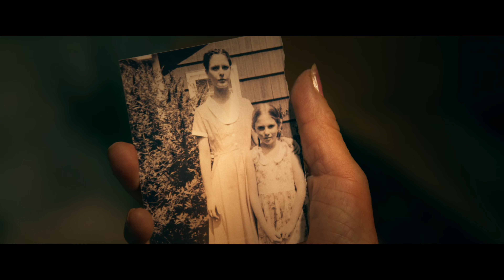Legado (trailer)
Beautiful Darkness Productions and Set To Go Studio Present
"Legado"
Written by Ana Peres

A family of psychics go to clear a haunted house, when something older and darker appears where they least expected it.

Starring: Denisse Juliana Jimenez, Erica Cruz Hernández, Lauren Aponte, and Zoilita Lester.

Executive Producer and AC: Taso Zouroudis
Producer and Director: Christine Jansen
Consulting Producer: Irina Chernikina
Co-Producer and Assistant Director: Gabrielle Estevez
Director of Photography: Alan Welch